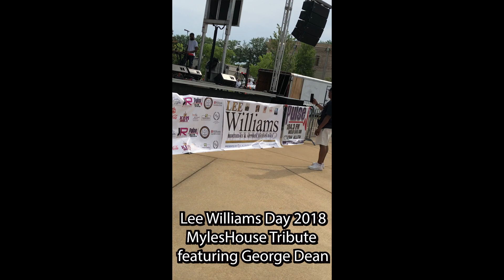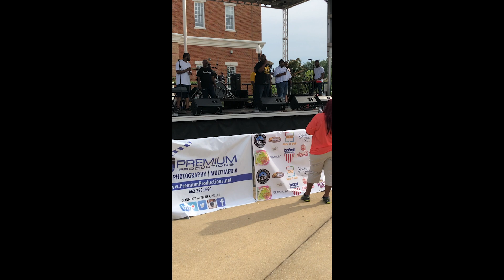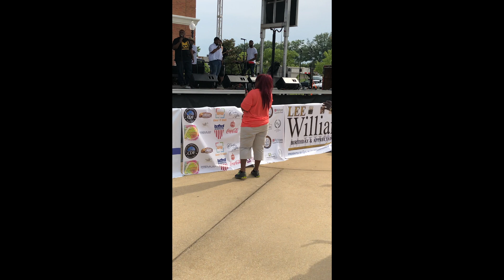I Cant Give Up - Lee Williams Day 2018 - MylesHouse Tribute featuring George Dean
Lee Williams & the Spiritual QC's - Topic
I Can't Give Up at Lee Williams Day